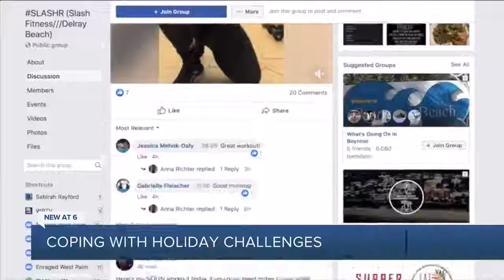WPTV NBC5 12.16.20 - Mental Health During the Holiday Season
Thanks to @WPTVnews @NBCNews for featuring our dedication to our families and fitness community through the pandemic.